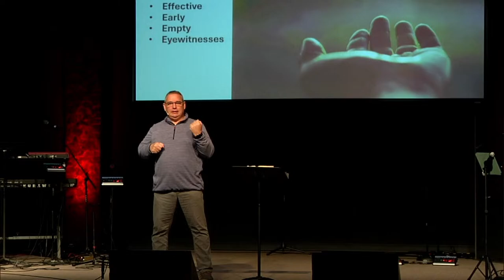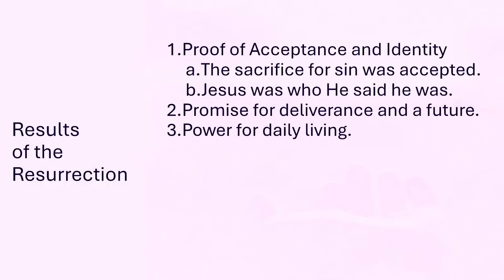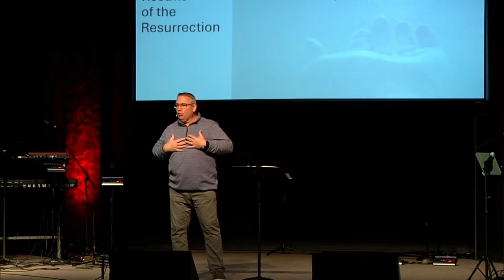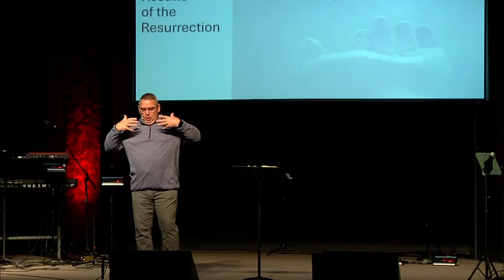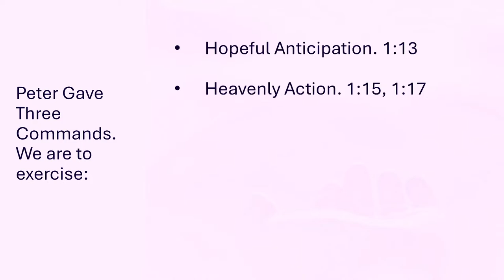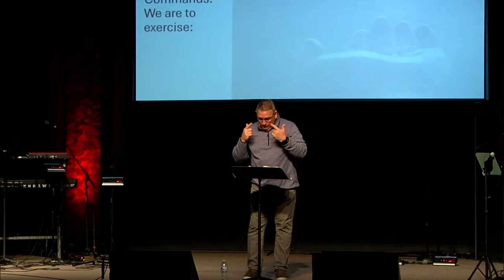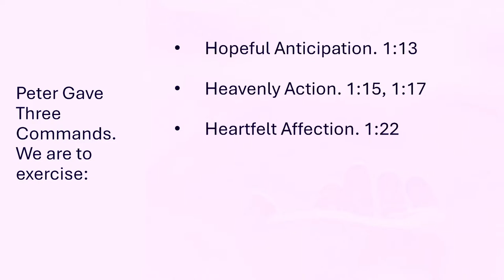Need a Little Hope?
Dr. Rick Biesiadecki preaches on the "So What?" of the Resurrection from 1 Peter 1.